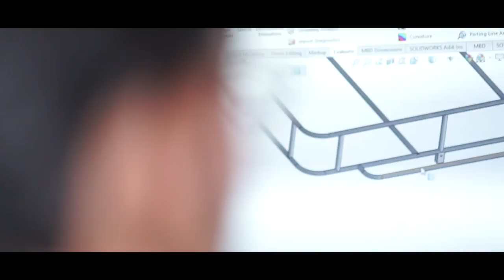Ask a Mechanical Engineer - Design and Analysis : Meet Thomas Alvin| CSD, NITK Surathkal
Meet Thomas Alvin is a junior research fellow at the NITK Surathkal Center for System Design. He participated in outreach initiatives for the Virtual Lab and programmes for faculty development. He also participated in Embolity projects at the Centre for System Design, including the invention of URJA, the first solar-powered charging station at NITK, the E-scooter for the R.E. Office at NITK, the E-cycles for students at NITK, and the E-trike, the most recent project at CSD, NITK, which will be utilized to collect waste from the campus. Using software as Autocad, Solidworks, and Ansys, his primary areas of interest include design analysis, fabrication, and development.

Moreover, he praised CSD and NITK for helping him in learning about and taking part in multidisciplinary activities that helped him advance his skills and knowledge.

We wish you luck in all of your future endeavours.
The CSD Team

Professor  Gangadharan KV
PIC, VLAB NITK, Surathkal
Coordinator of CSD

Dr. Pruthviraj Umesh
Lab Developer, VLAB NITK, Surathkal